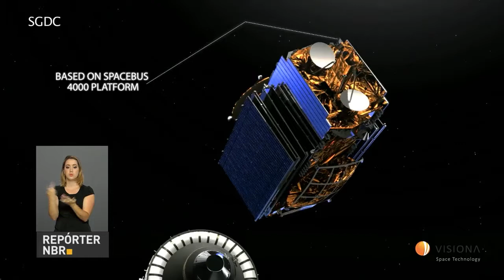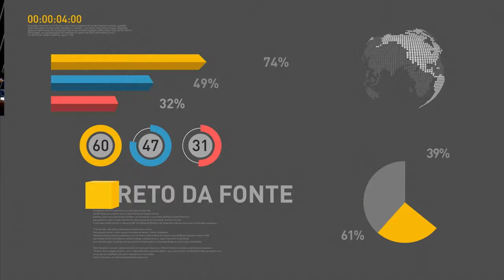Governo coloca Exército à disposição dos estados para ajudar na segurança prisional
REPÓRTER NBR 20H - 17.01.17: O governo federal vai colocar o Exército à disposição dos estados para ajudar na segurança dos presídios. O ministro da Defesa, Raul Jungmann, visitou hoje o Centro de Operações Espaciais do satélite geoestacionário de Defesa e Comunicações Estratégicas.